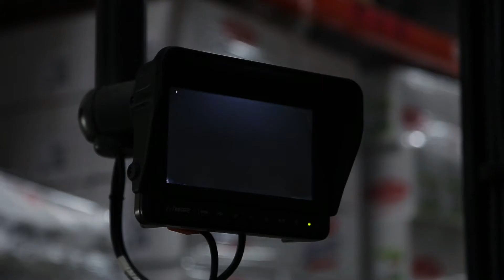System przenośników paletowych | Transport z produkcji do magazynu w Cykoria S.A.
Firma WDX S.A. wdrożyła system przenośników paletowych, usprawniając transport pomiędzy produkcją i magazynem w firmie Cykoria S.A. Zaimplementowane rozwiązanie pozwala transportować towar z produkcji do magazynu bez użycia tradycyjnych urządzeń transportowych, które wymagają obsługi człowieka.

W skład instalacji wchodzą: moduły załadunkowe palet, moduły rozładunkowe palet, obrotnice, windy oraz przenośniki rolkowe napędzane. System transportu ma na celu połączenie hali produkcyjnej z halą magazynową. Załadunek odbywa się przy pomocy wózków widłowych czołowych, elektrycznych lub ręcznych. Po odłożeniu ładunku przez operatora układ automatycznie rozpoczyna transport. Moduł załadowczy wyposażony jest w hydrauliczny napęd unoszenia a podniesienie towaru do wysokości 60 cm zajmuje 15 sekund. Dalej znajduje się główny element instalacji – przenośniki napędzane rolkowe o łącznej długości 241 metrów, z czego 188 m. jest umiejscowione w estakadzie transportowej. Po drodze system przenośników musi pokonać również różnicę wysokości, podnosząc towar na paletach z poziomu hali produkcyjnej na poziom estakady, a następnie opuszczając towar w magazynie. Do tego celu służy system trzech automatycznych wind do palet.

Zapewniamy atrakcyjne warunki współpracy - nasi projektanci są gotowi na nowe wyzwania!